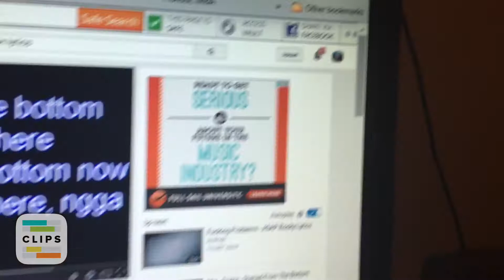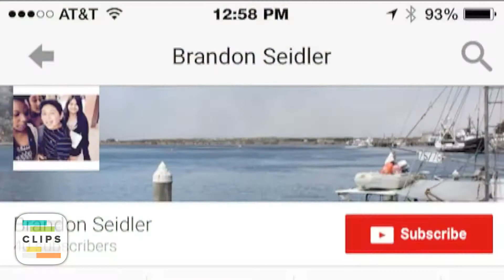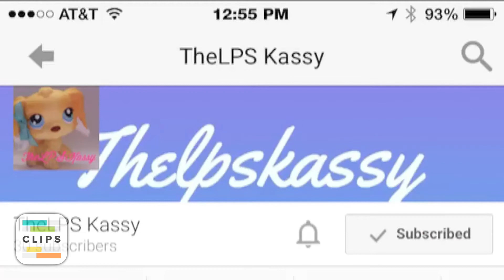1000 SUBSCRIBERS!!+COLLABAWAY WINNER!!i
Also. In so sorry I forgot to add lpsrockgirk I hope you all subscribe to her I love you guys so so much thank you for so many subs :) Thanks for watching guys I'm so glad you stumbled upon another video on my channel! Hope you enjoyed another video. Please comment some video ideas and don't forget to subscribe for more :) also don't forget to turn on post notifications for my channel so you can be the first to watch my newest videos. And if you are looking for a specific type of video go to my playlists where you will find a amazing variety of videos in their own little series-Maddie

My info
Ask fm. Mylyfeasmaddie_